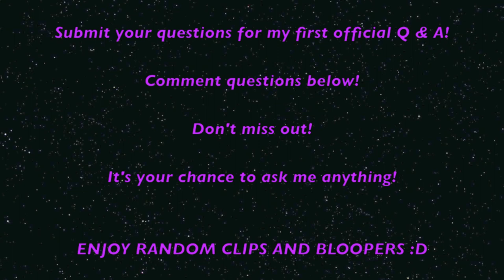First Official Q&A + BLOOPERS and CLIPS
SUBMIT QUESTIONS BELOW IN COMMENT BOX!